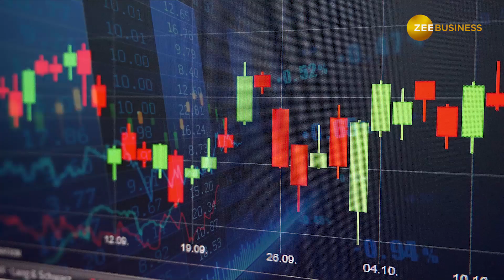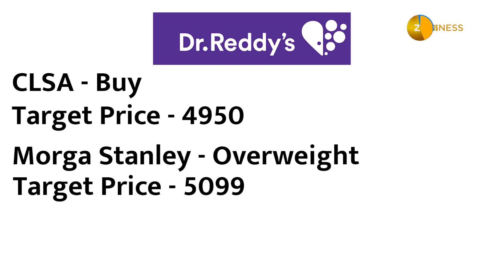हफ्ते के सुपर 5 स्टॉक्स की लिस्ट है तैयार, ब्रोकरेज ने भी दी पैसा लगाने की सलाह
इस पूरे हफ्ते के एक्शन के बाद लंबी चौड़ी ब्रोकरेज रिपोर्ट में से निवेशकों के लिए टॉप 5 स्टॉक्स निकाले हैं. इन स्टॉक्स में शॉर्ट से लॉन्ग टर्म में पैसा लगाकर दमदार मुनाफा कमाया जा सकता है. इस लिस्ट में Indian Hotels,TCS, SBI, LIC, Dr reddys जैसे स्टॉक्स शामिल हैं. अगर आप भी बाजार की वॉलैटिलिटी में दमदार और सॉलिड स्टॉक्स में पैसा लगाना चाहते हैं तो ब्रोकरेज रिपोर्ट में से किसी एक शेयर को चुन सकते हैं.